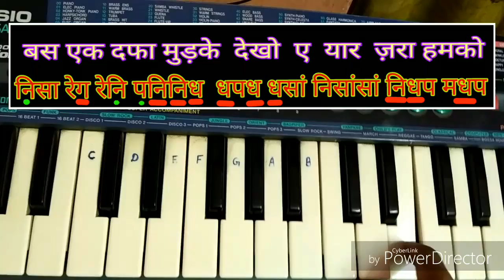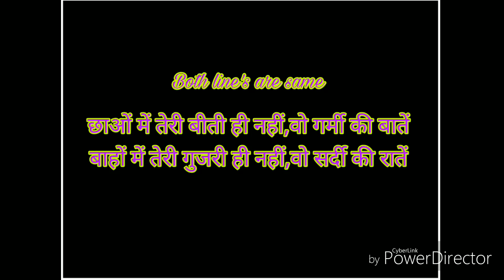Lo maan liya full song piano tutorial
In this video I teach how to play Lo Maan Liya song from Raaz Reboot (2016)sung byArijit Singh. This song is composed byJeet Gannguliwith lyrics penned by Kausar Munir.
Song: Lo Maan Liya
Singer: Arijit Singh
Lyrics: Kausar Munir
Movie: Raaz Reboot
Music lebal:T-series
Website for this image& information lyricsted.com